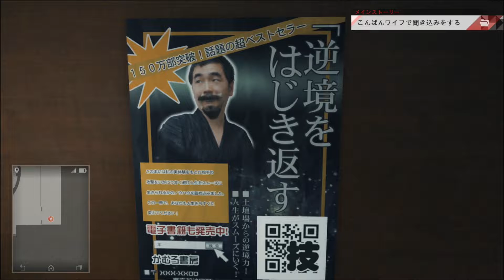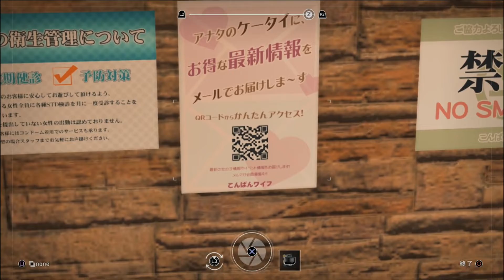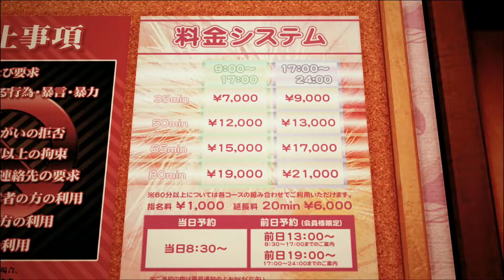Judge Eyes / Judgment #14 – Katzenphotos & Konban Waifu (Let's Play German Deutsch)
Kimura Takuya im Bordell. Eine sowieso schon absurde Situation verläuft nicht ganz wie erwartet...